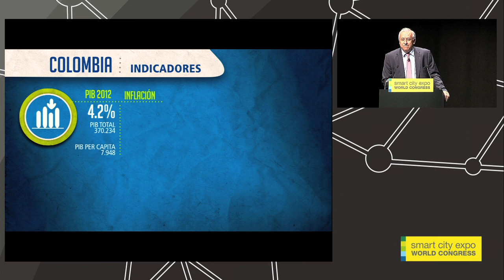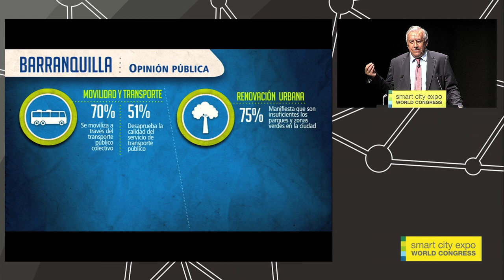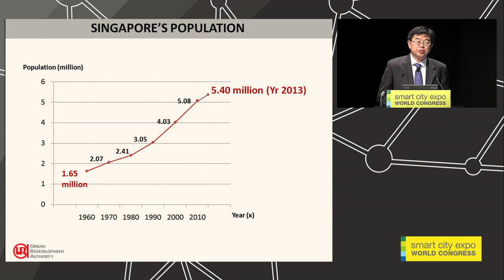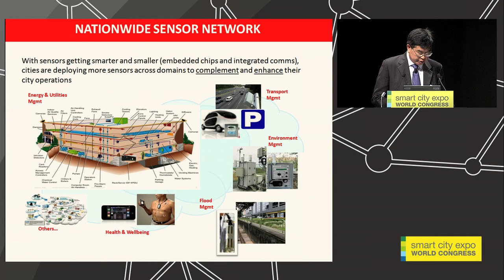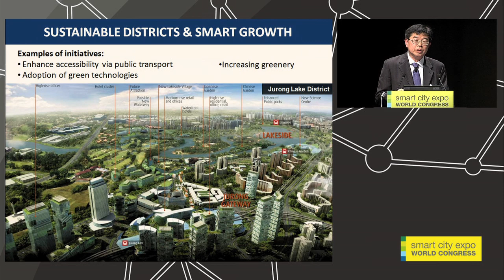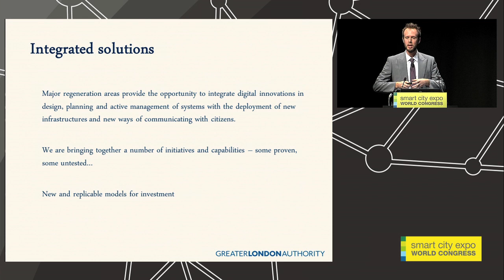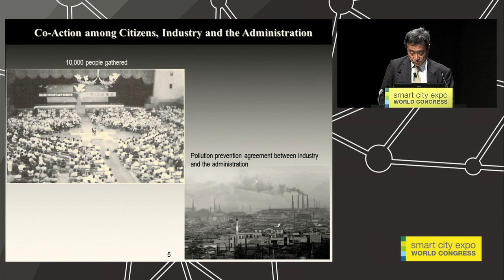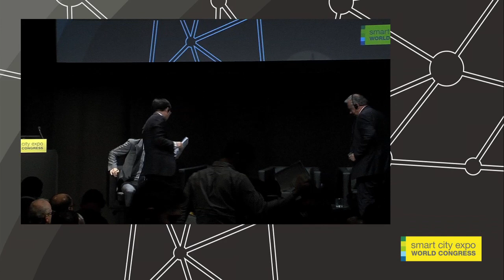Sustainable built environment. SB 1 - Rethinking cities: Smart growth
This urban strategy aims to improve urban sustainability and self-sufficiency while maintaining cities' demand for growth. What are the most successful developments of growing smart across the world?

Speaker:
· Luis Fernando Arboleda - President - FINDETER Financial institution for Development - Bogota - Colombia
· Larry Ng Lye Hock - Urban Design Director - Urban Redevelopment Authority - Singapore - Singapore
· Ross Hudson - Development, Enterprise & Environment - Greater London Authority - London - UK
· Nobuya Suzuki - Vice Mayor - City of Yokohama - Yokohama - Japan

Moderator:
Gustavo  Ribeiro - Head of Cities Programme - Dansk Arkitektur Center - Copenhagen - Denmark

Date: 19/11/2013
Time: 12:30:00 Save The Date